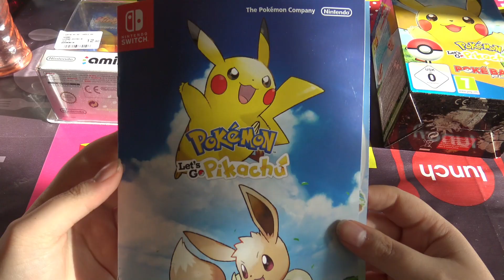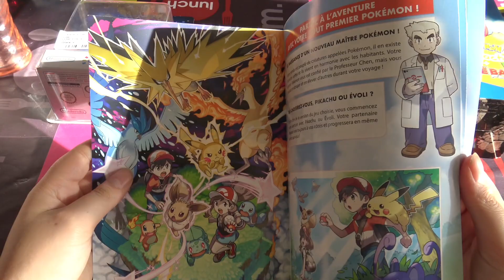Achat #22 novembre 2018